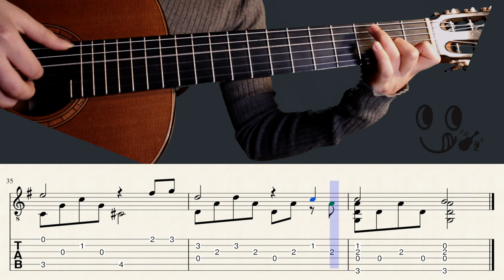Cinema Paradiso - Ennio Morricone (Fingerstyle Tutorial with TAB)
Cinema Paradiso - Ennio Morricone
Arrangement - Smile Guitar

*(All the slurs are optional)